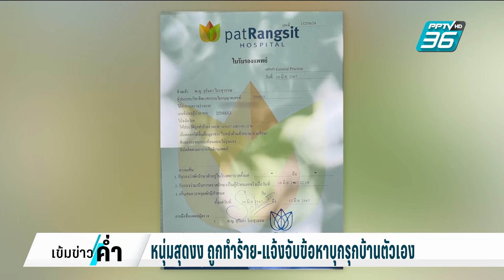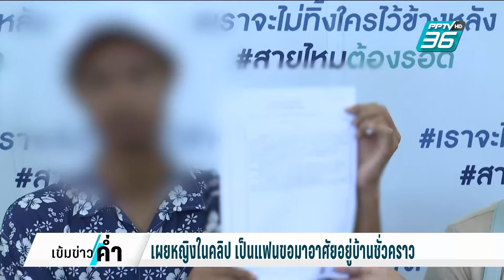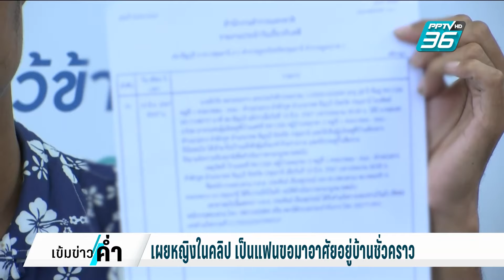หนุ่มสุดงง ถูกทำร้าย-แจ้งจับข้อหาบุกรุกบ้านตัวเอง | เข้มข่าวค่ำ | 14 มิ.ย. 67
มีชายวัย 28 ปี ไปร้องขอความเป็นธรรมกับเพจสายไหมต้องรอด ว่าตัวเองถูกแฟนใหม่ของภรรยาเก่าทำร้ายในบ้านตัวเองจนสลบ พอตื่นขึ้นมาต้องตกใจอย่างหนัก เพราะพบว่าตัวเองนอนอยู่ในห้องขังและถูกแจ้งข้อหาบุกรุก ทั้งที่บ้านหลังเกิดเหตุเป็นบ้านของตัวเอง